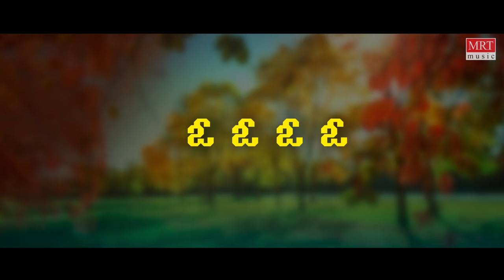Nanna Ninna Aase - Lyrical | Midida Shruthi | Shivrajkumar, Sudharani | Kannada Old Hit Song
MRT Music Kannada presents Nanna Ninna Aase Lyrical Video Song from Midida Shruthi Old Kannada Movie. Starring Shivrajkumar, Sudharani, Sung by S P Balasubrahmanyam, Manjula Gururaj, Music By Upendra Kumar, Directed by M.S.Rajashekar.

Movie: Midida Shruthi (ಮಿಡಿದ ಶೃತಿ)
Directed by: M.S.Rajashekar
Produced by: S. A. Govindaraj
Written by: Saisuthe (Based on a novel of same name)
Artist Name: Shivrajkumar, Sudharani, Srinath, Hema Choudhary, Vinaya Prasad
Music Director: Upendra Kumar
Cinematography: V. K. Kannan
Banner: Nirupama Art Combines

Song: Nanna Ninna Aase
Album/Movie: Midida Shruthi
Singer: S P Balasubrahmanyam, Manjula Gururaj
Lyricist: Geethapriya
Music Label: MRT Music